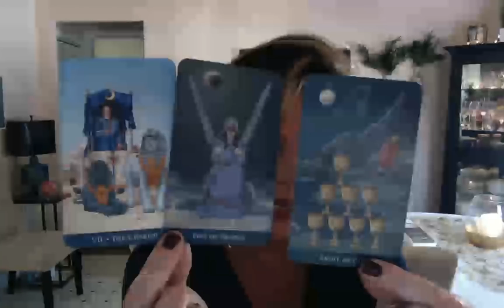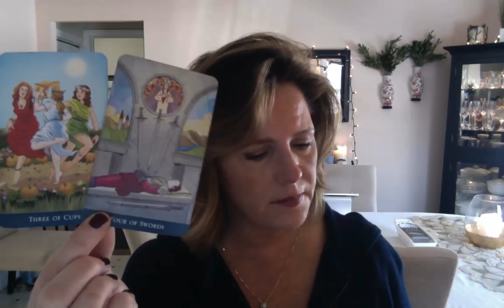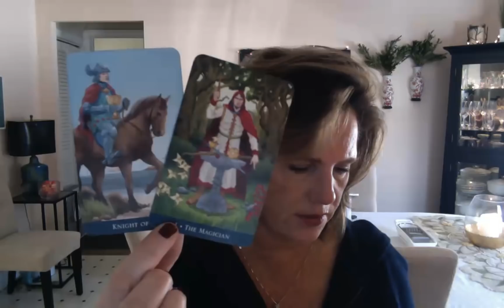There is no love without RISK, EARTH Sign March 2 Taurus Virgo Capricorn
Got questions about the Twin Flame Journey? Head over to Instagram...ask your question. We'll do videos on the best questions: